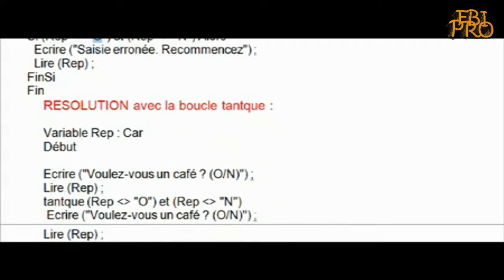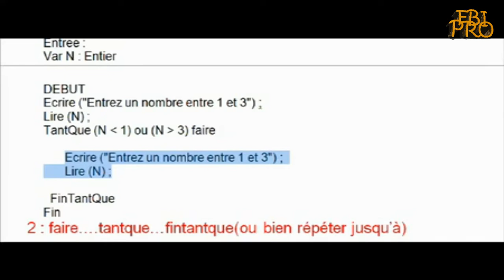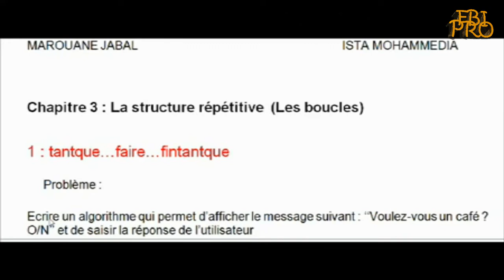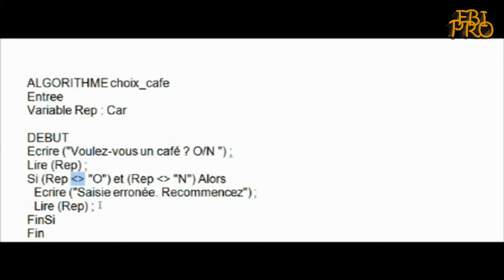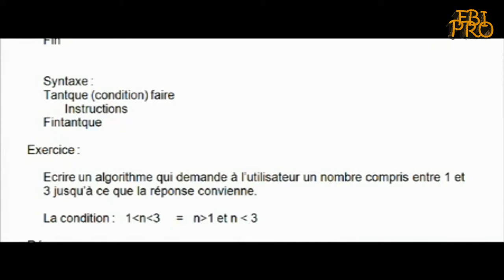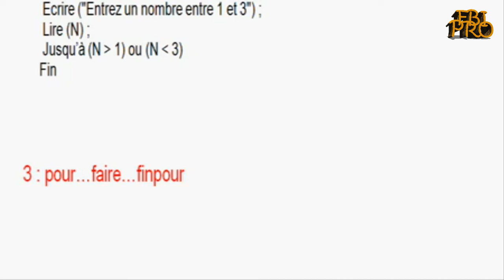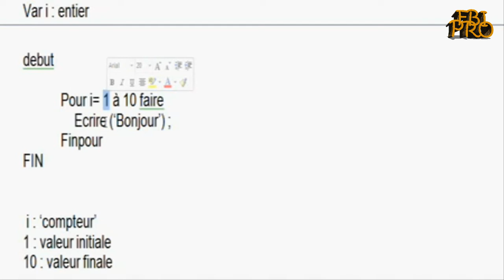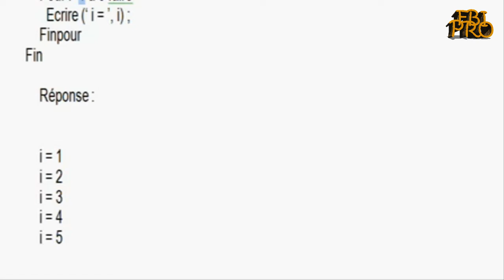FBI PRO algorithme part 5 (DARIJA)